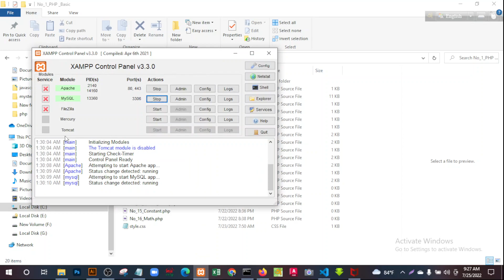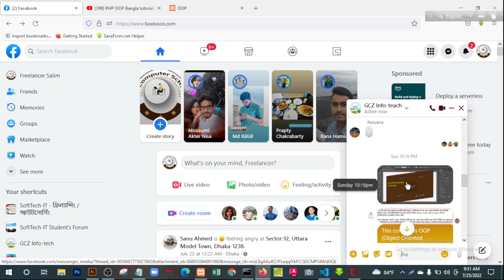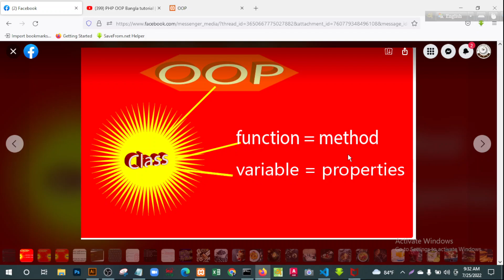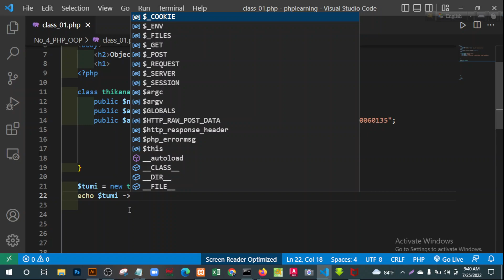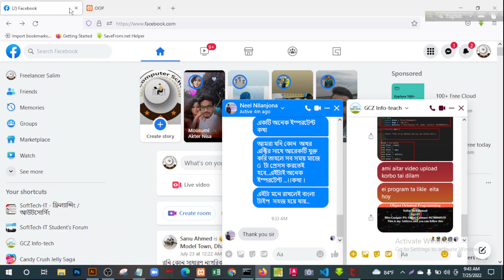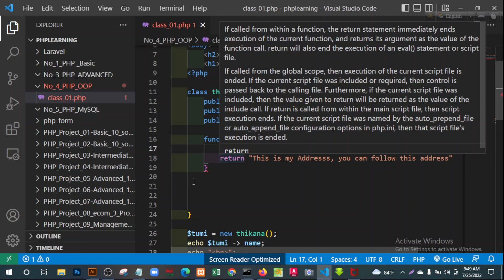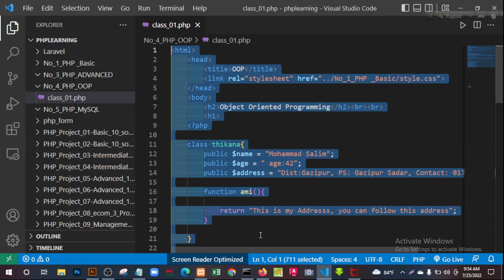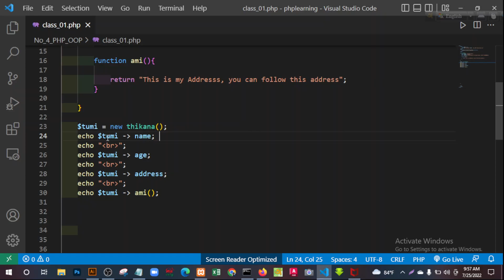PHP-OOP-EASY WAY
All videos are learning purpose